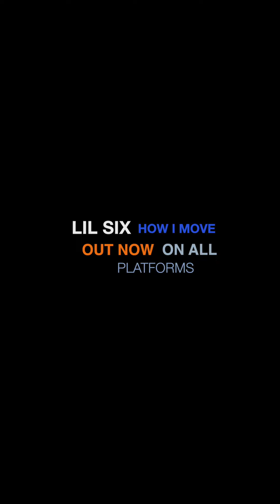Lil Six - How I Move OUT NOW